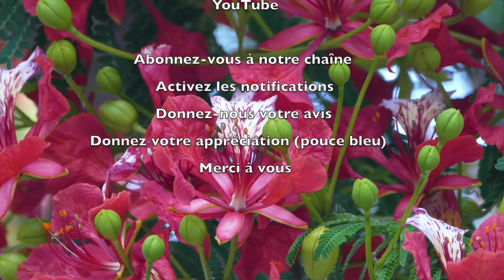1140 - Les P'tits déj' spirituels - Moi, j'ai vaincu le monde - Jean 16.33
Nous vivons dans un monde difficile, et comment avoir une espérance ?
Jésus nous invite à venir à lui, car il a une solution pour nous.